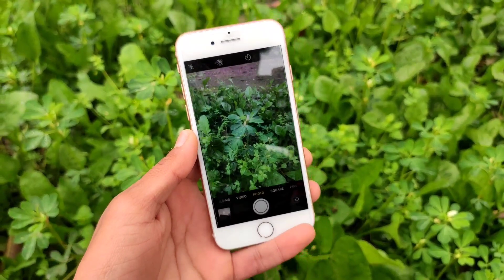Iphone 8 Camera Test In 2021 | Iphone 8 Camera In 2021 Hindi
My Collor Mic
My Gorila Tripod
My Tripod
My Primary Mobile